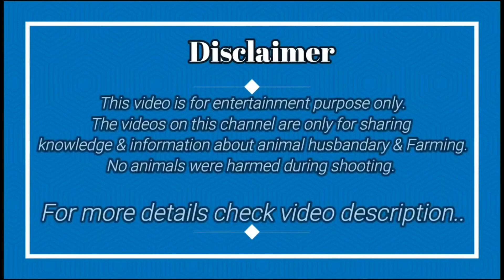Top Quality Palne Layak Kota Bakra | Kota Goat Farm in Rajasthan